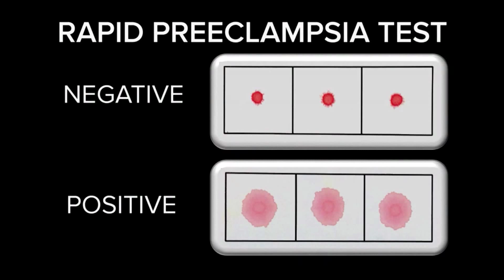NWS 1703 2130 PREGNANCY